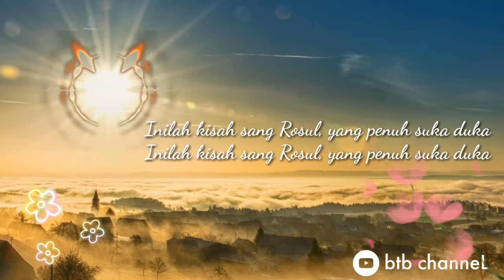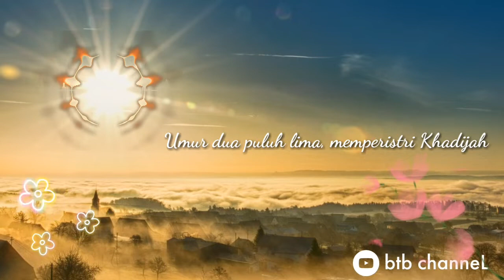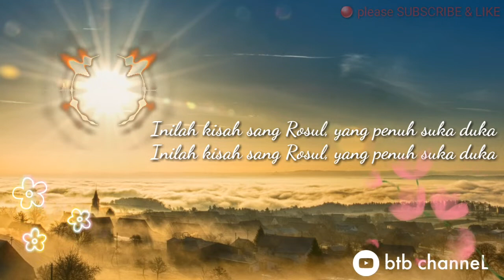LAGU RELIGI ISLAM ENAK DIDENGAR MANTABB ( KISAH SANG ROSUL VERSI REGGAE DANGDUT ) COVER HIGH AUDIO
Hanya untuk hiburan semata
Bagi hati yang gundah
Jiwa yang hampa
Diri yang lupa

Kisah sang RASUL
lirik :
Abdullah nama ayahnya, Aminah ibundanya
Abdul Muthalib kakenya, Abu Thalib pamannya
Khadijah istri setia, Fathimah putri tercinta
Semua bernasab mulia, dari Quraisy ternama
Inilah kisah sang Rosul, yang penuh suka duka
Yang Penuh Suka Duka, yang Penuh Suka Duka

Dua bulan di kandungan, wafat ayahandanya
Tahun Gajah dilahirkan, yatim dengan kakeknya
Sesuai adat yang ada, disusui Halimah
Enam tahun usianya, wafat ibu tercinta

Delapan tahun usia, kakek meninggalkannya
Abu Thalib pun menjaga, paman paling membela
Saat kecil penggembala, dagang saat remaja
Umur dua puluh lima, memperistri Khadijah

Diumur ketiga puluh, mempersatukan bangsa
Saat peletakan batu, Hajar Aswad mulia
Genap 40 tahun, mendapatkan risalah
Ia pun menjadi Rosul, akhir para Anbiyap
Oh...Penuh Suka Duka, Oh...Penuh Suka Duka

Sumber : berbagai media
Thanks to ALLAH SWT